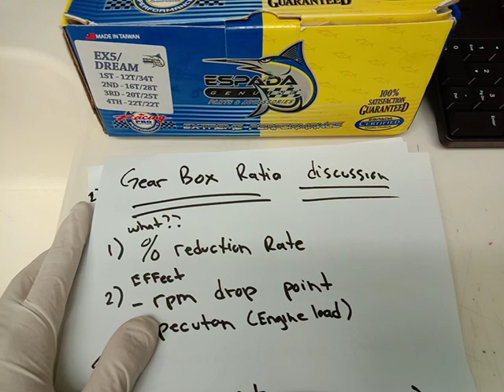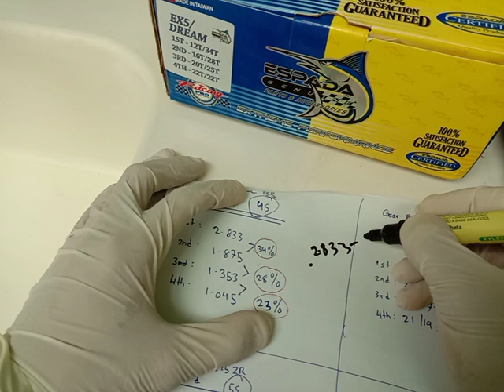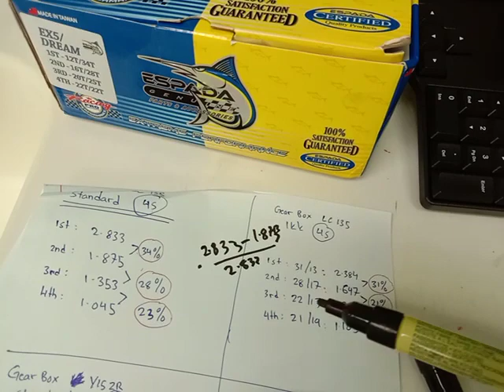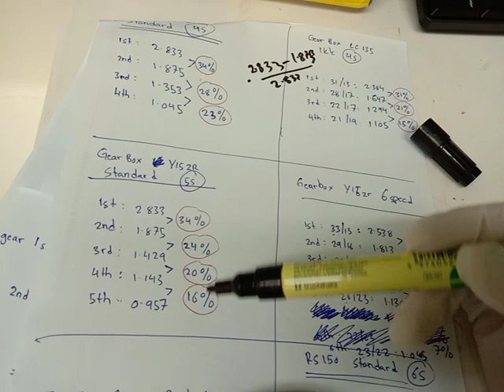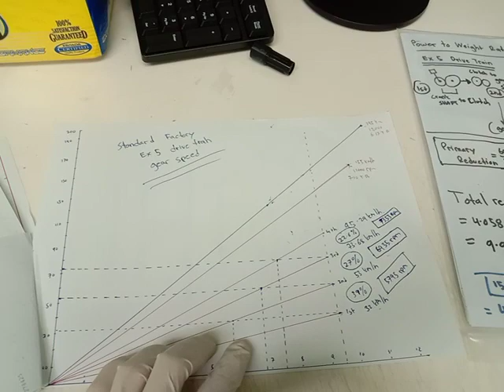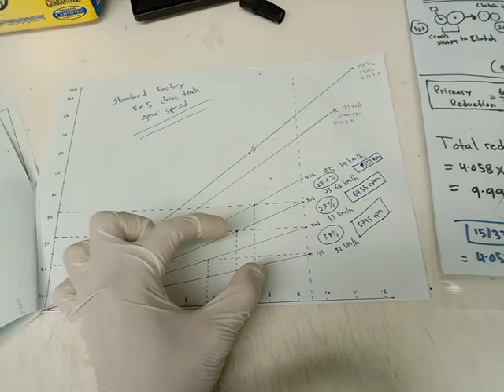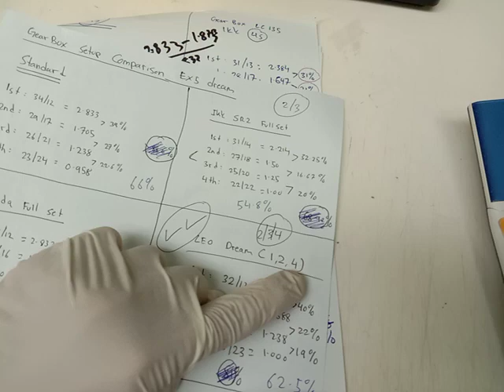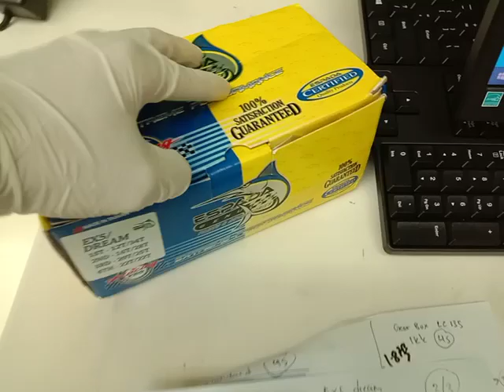Speed Gear Ratio VS running RPM..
Assalamualaikum dan salam sejahtera sahabat semua.. kali ini.. topic kite berkisar berkaitan pemilihan gearbox ratio utk disesuaikan dgn engine setup.. terutama utk engine yg telah diubahsuai utk bermain di RPM yg tinggi 9000 rpm ke atas..

semoga perkongsian bermanfaat..

*semakin tinggi running RPM.. semakin rapat nisbah gear kelajuan yg diperlukan.